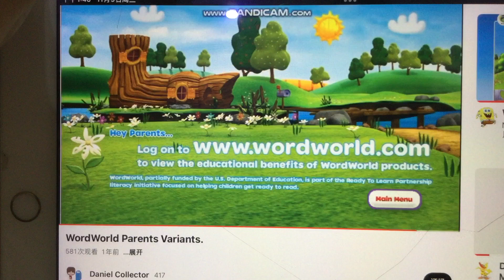Word World Parents 3